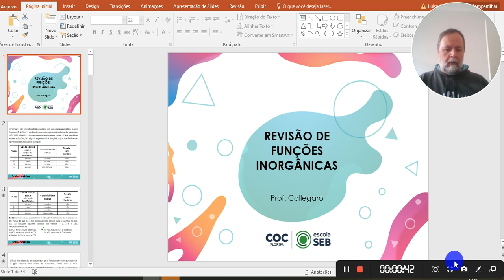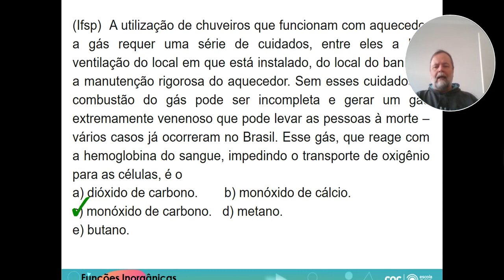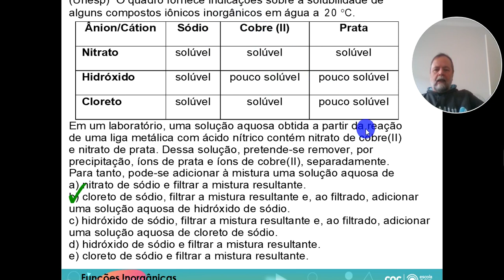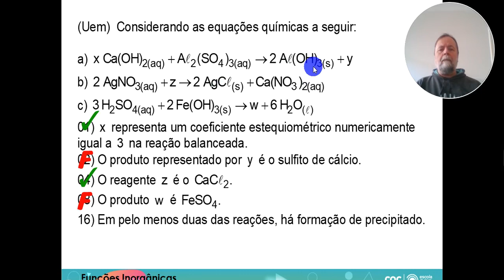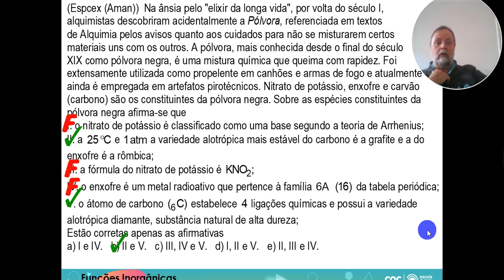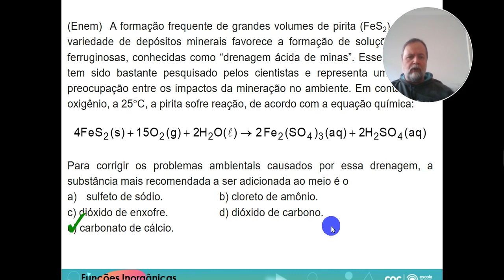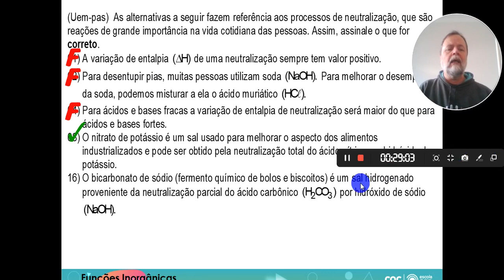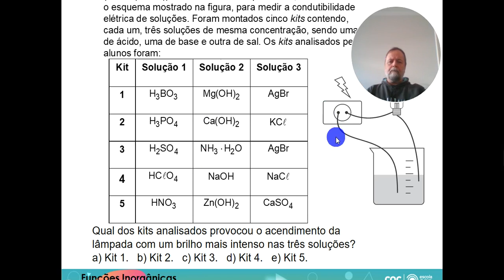AULA 32 QUÍMICA 131 CALLEGARO REVISÃO DAS FUNÇÕES INORGÂNICAS